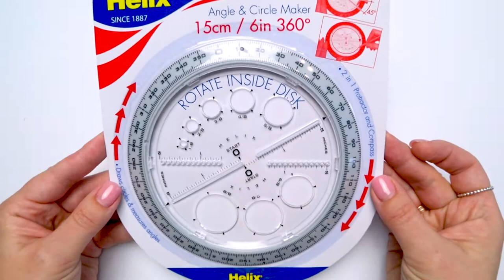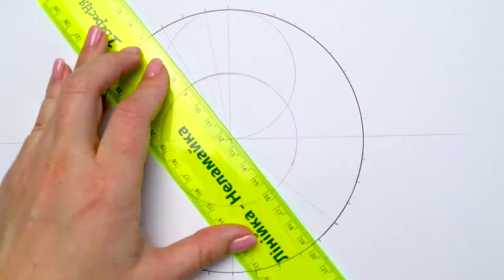Рисую геометрическую мандалу(geometric eye mandala) | Обзор на helix angle and circle maker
Всем привет! Сегодня я нарисую геометрическую мандалу (geometric eye mandala).
А еще сделаю быстрый обзор на инструмент, который может пригодиться для рисования зентангл и мандал). Это  helix angle and circle maker.
Впереди много арта и не только)
Твори легко!